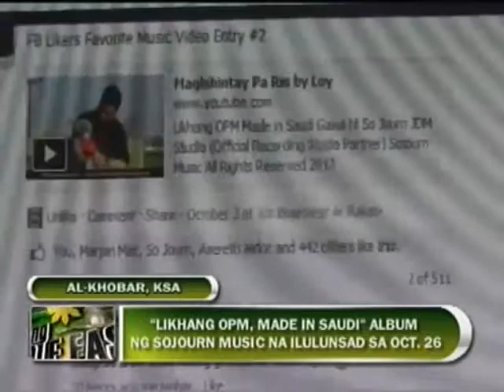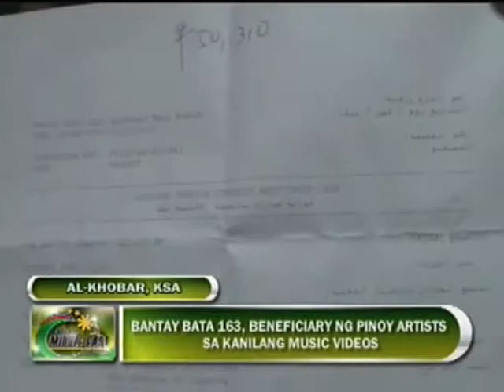BME FLORANTE CATANUS MUSIC VIDEO NG 10 OFWS SINALI AS FB LIKERS